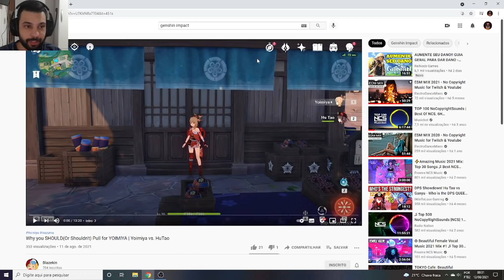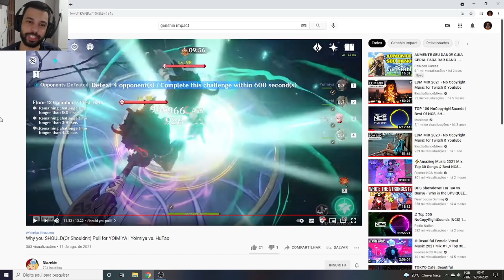HU TAO VS YOIMIYA QUAL A DIFERENÇA?? GENSHIN IMPACT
Memória Ram: 2 Pente Kingston Hyperx Fury Ddr4 8gb (16gb) 2400 Mhz Black
Placa de Vídeo: GeForce RTX 2060 OC 6GB GALAX
HD: 1 TB
Fonte: Thermaltake 600W 80 Plus White Smart Series